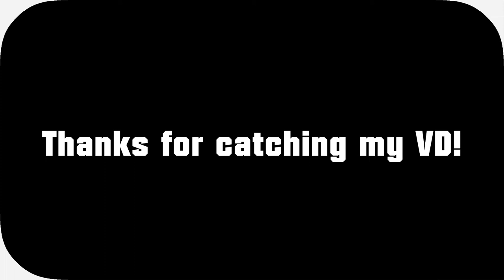Thrift Shop Thrift Haul... Thrifting For ENTERTAINMENT!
Thrift Shop macklemore step aside, THIS is thrifting for entertainment not hauls!